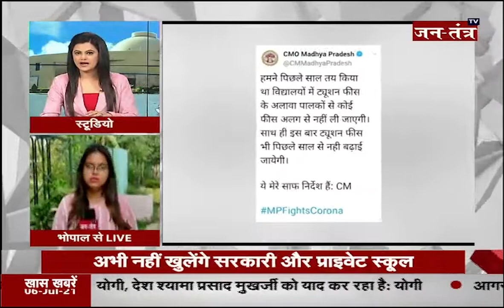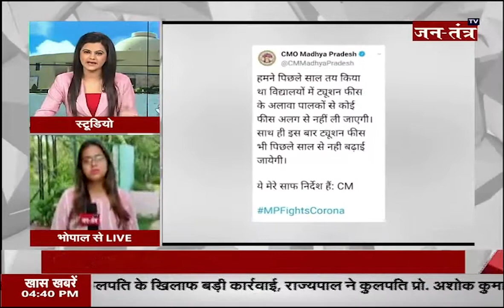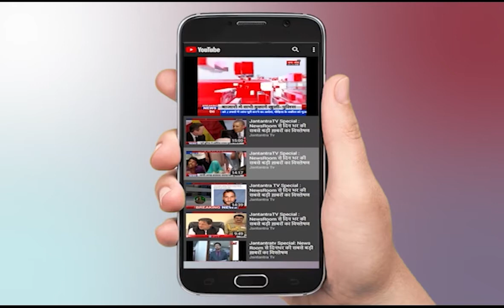Madhya Pradesh News Today | Bhopal News Today Latest | MP News Today | Indore News Live | Part -1